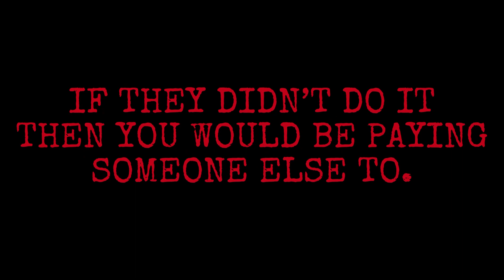Not A Real Job - New media art piece created for class exhibition